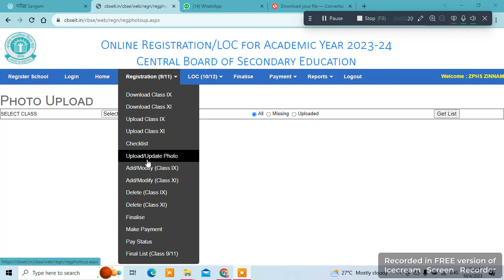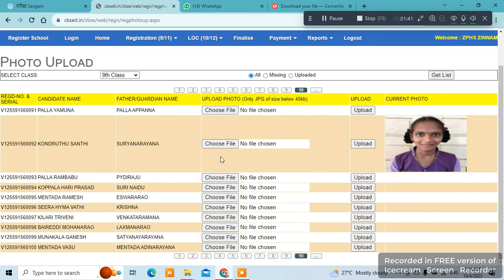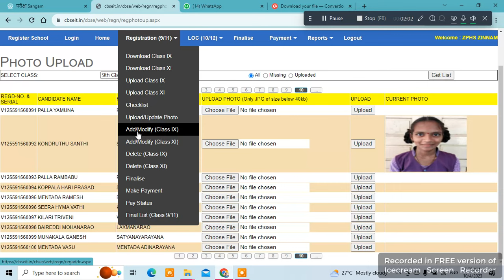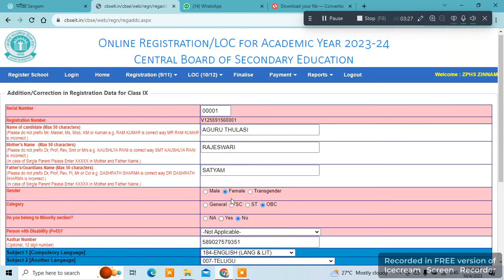HOW TO UPLOAD PHOTO IN LOC (CBSE)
HOW TO EDIT STUDENTS DETAILS CBSE PORTAL